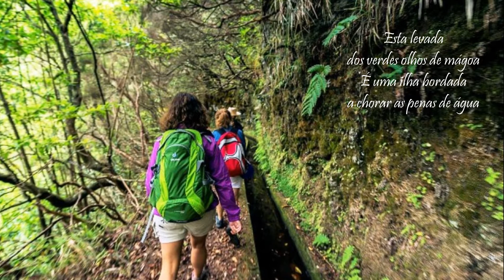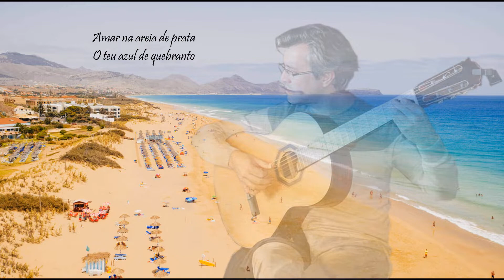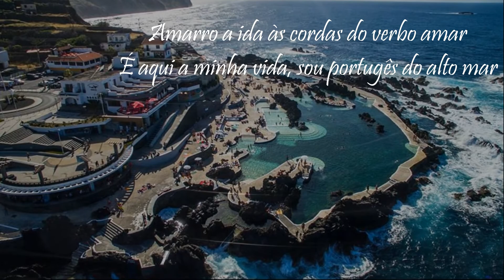Marco Abrantes»»»Fado da Madeira